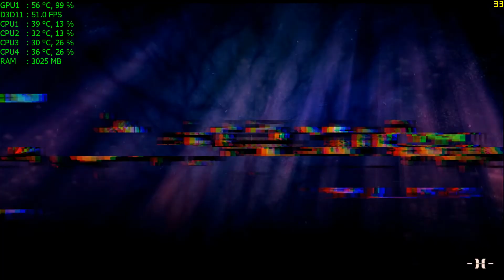Killing Floor 2 (i5 3570 + GTX 660) 1080p